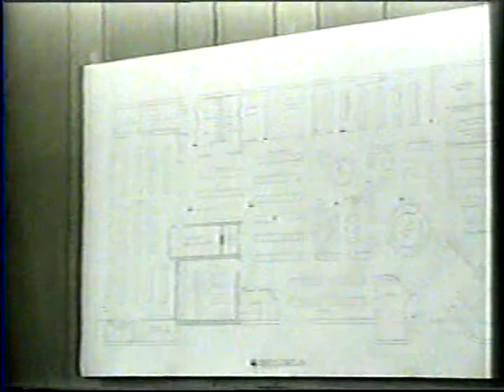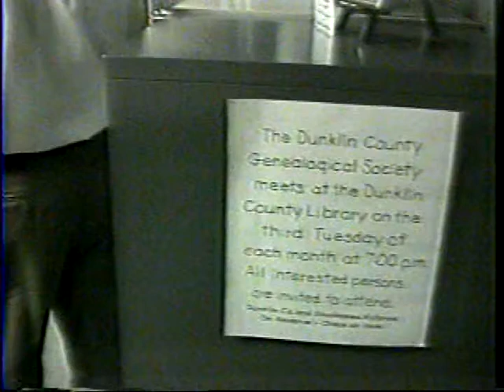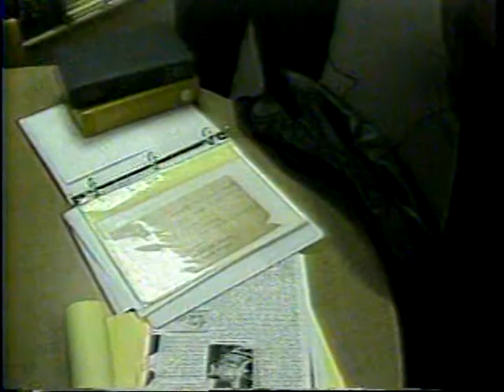Time For Talk New Library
Episode from Time for Talk with Rosemary showing when the library moved to it's newest building at the old bank of America building beside the post office.